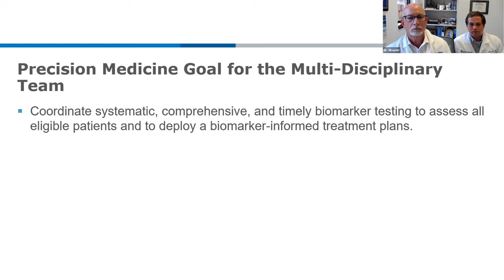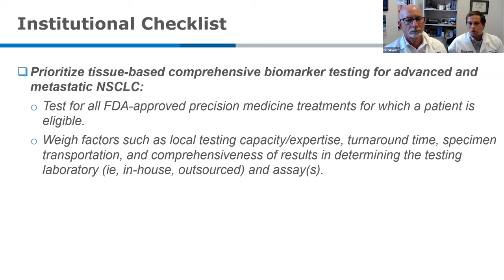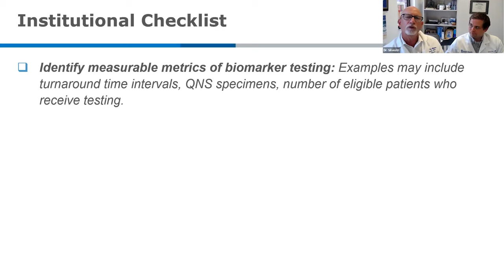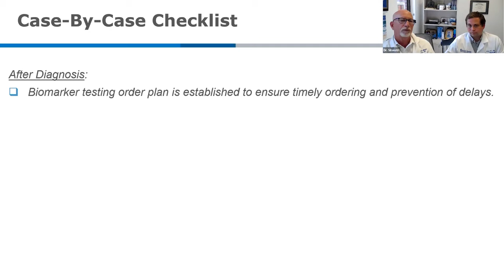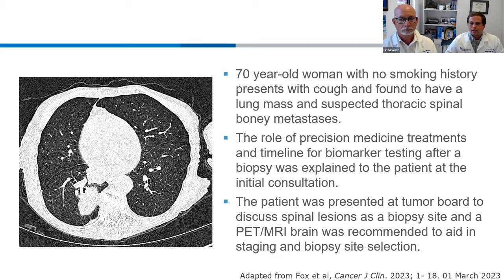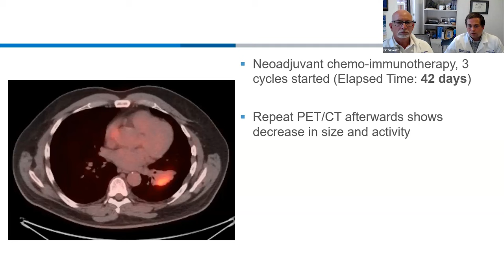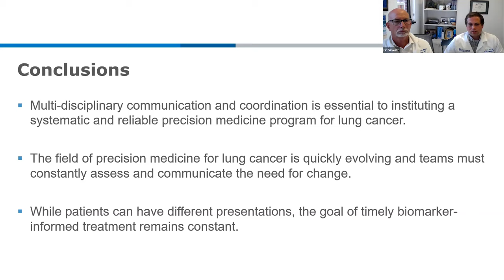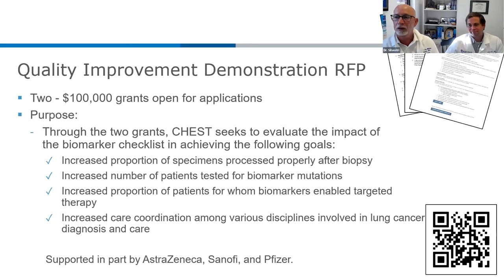Enhancing NSCLC Biomarker Testing: Introducing a Practical Clinician Checklist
Don't miss this webinar hosted by CHEST, featuring Gerard A. Silvestri, MD, MS, Master FCCP, and Adam H. Fox, MD, MS, unveiling a new clinician checklist designed to enhance biomarker testing for NSCLC patients. This informative session delves into the methodology employed to tackle practice gaps in tissue sampling, processing/testing, and interdisciplinary coordination. Learn how to leverage this practical checklist to improve patient care and outcomes, and discover ways to actively participate in quality improvement initiatives.